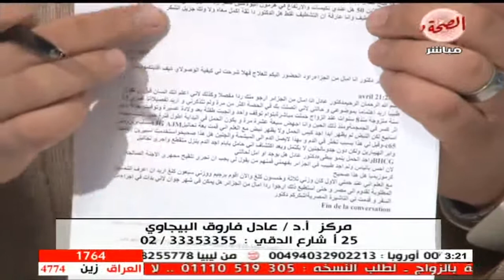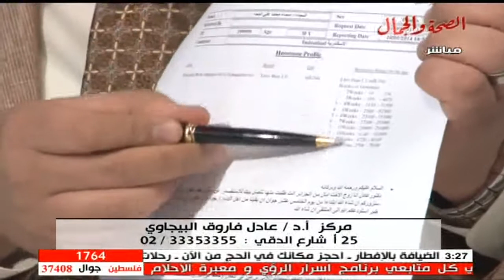برنامج بشرة خير 16 5 2014 موضوع الحلقة كل ما هو جديد في علم النساء والتوليد